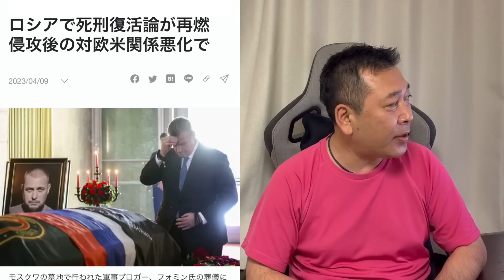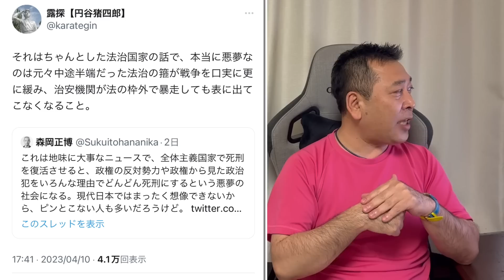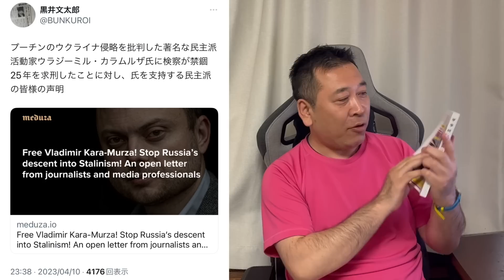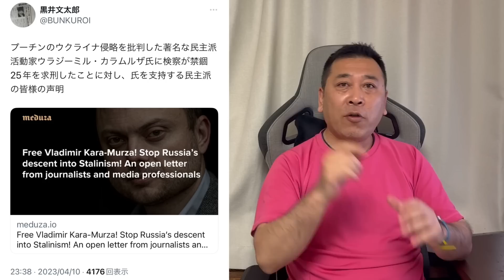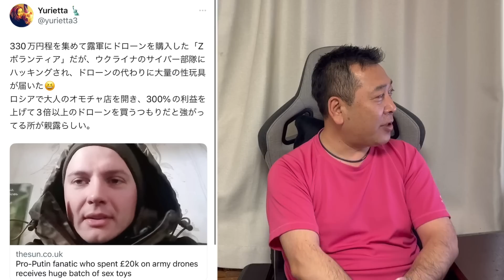ロシアの珍しい兵器を破壊。国内では死刑復活からの国崩壊